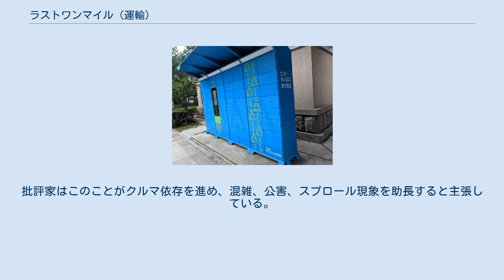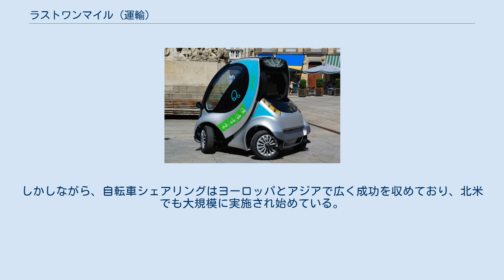ラストワンマイル (運輸)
ラストワンマイル問題を緩和する方法として自転車シェアリングなどが挙げられる ラストワンマイルとは、サプライチェーン・マネジメント及び交通計画において、交通結節点から最終目的地までの人や物の移動を表す用語である。
 「ラストワンマイル」という用語は本来は通信分野で使用されていたが、サプライチェーン・マネジメントでも使用されるようになった。
 貨物鉄道ネットワークやコンテナ船による輸送はしばしば最も効率的で費用対効果に優れた出荷方法である。
しかし、容量の大きい貨物駅 または港に到着した物は、その後最終目的地に輸送しなければならない。
サプライチェーンにおいてこの最終区間は効率性に劣ることが多く、物流にかかるコスト全体の28%までを占める。
このことが「ラストワンマイル問題」として知られるようになった。
 ラストワンマイル問題は都市部における配送の課題を含むことがある。
中心業務地区の小売店、飲食店、及びその他の業者への配送はしばしば混雑や安全性の問題の原因となる。
 関連するラストワンマイルの問題に人道支援が必要な地域への物資輸送がある。
被災地域の輸送拠点まで救援物資が届いても、自然災害による損害あるいはインフラストラクチャーの欠如が原因で分配できないことがある。
東日本大震災でも物流の停滞は問題となり、ヤマト運輸などがこの問題を解決している。
 北京市海淀区の住宅街に設置された配達用スマートロッカー 電子商取引が成長を続ける中、消費者の家や企業に至る輸送の最終区間はより挑戦的な問題となっている。
多くの消費者は配達が一般的に行われる時間に留守であることが多いため、不在配達は UPS、FedEx、USPS、DHLなどの配送業者の間で大きな問題となっている。
不在配達された小包を放置することは商品を風雨に晒され、無防備な顧客の玄関や入口付近から荷物を盗み出す（ポーチ・パイレーツ）など盗難のリスクに晒されることになる。
世界的なEC需要の伸びに対し小口配送（宅配）のインフラ整備が追い付いておらず、労働人口減や労働環境の悪さから配送ドライバー不足は深刻となっており、アメリカではドローンを利用したドローン宅配便が発案され、中国では物流崩壊が起こったことでドローンのほかに無人搬送車（AGV）を使用した配送や倉庫の自動化、スマートロッカーの設置などが国策として開始されている。
アマゾンやツァイニャオでは荷物を配達する手段として都市部などにスマートロッカーを設置しており、自動運転車による配送も一般的なオプションとなりつつある。
ヨーロッパはこれを率先して行っており、ドイツ、英国、ポーランドがこれらのサービスの最初の市場となっている。
 ラストワンマイル配達における主な課題には、コストの最小化、透明性の確保、効率性の向上、企業間の摩擦をなくすこと、インフラストラクチャーの改良が含まれる。
 日本でも年間1.8億時間、人数にして9万人相当にあたる労働力が再配達に費やされており、配送時の不在（再配達問題）を解決する取り組みが各種行われている。
近年ではAIと電力データを用いた在宅判定アルゴリズムを構築し、配送用アプリとして配達員に表示することで不在配送率を20%削減することに成功している。
 スペインの企業Hirikoが開発した折り畳み式の超小型モビリティ電気自動車。
駅から目的地に移動する問題を解決するためドイツ鉄道の各駅に設置された 「ラストワンマイル」はまた、交通結節点、特に鉄道駅、バス停、船着き場から最終目的地への移動の困難を指す。
出発地点から交通ネットワークへの移動に困難がある場合、この状況は代わりに「ファーストワンマイル問題」と呼ぶことがある。
これらの問題は、米国では職場や人が郊外、それもしばしば既存の公共交通機関まで歩いていける距離にない場所に移転するような土地利用形態である場所では特に深刻である。
それ故、このような地域での輸送機関の利用は実用的でないことが多い。
批評家はこのことがクルマ依存を進め、混雑、公害、スプロール現象を助長すると主張している。
 公共交通におけるラストワンマイル問題の伝統的な解決法には、フィーダーバスの利用、自転車のためのインフラ、都市計画の修正が含まれる。
ラストワンマイル問題を軽減する他の方法として自転車シェアリング、カーシェアリング、個人用高速輸送システム（Pod Car）、電動式ローラーシューズ（Motorized shoes） などが提案されているが、採用具合は様々である。
2015...